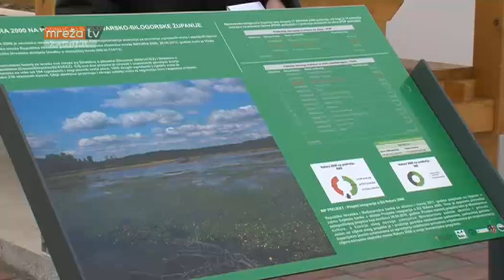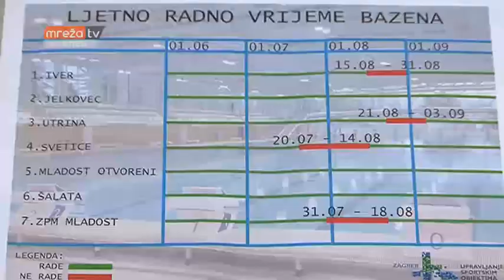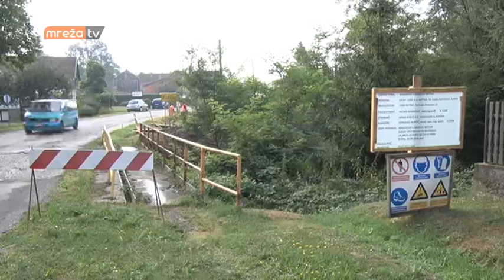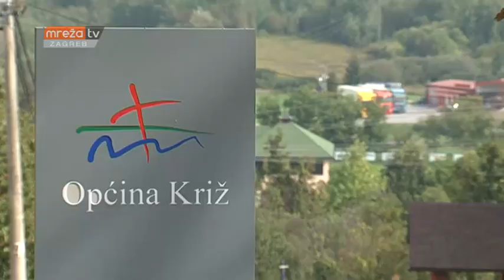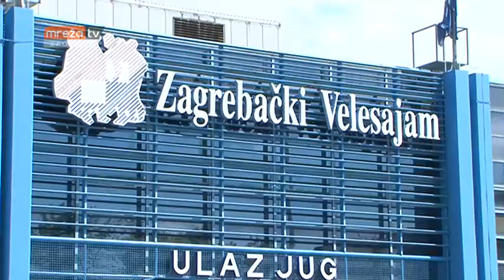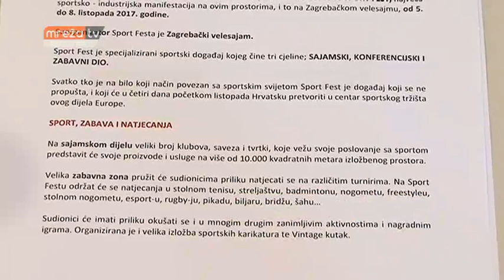VIJESTI ZG 12.07.2017.